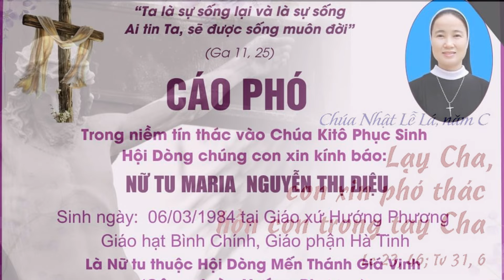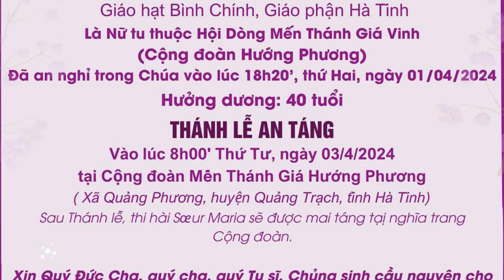NỮ TU TRẺ THUỘC CỘNG ĐOÀN MẾN THÁNH GIÁ VINH I MARIA NGUYỄN THỊ DIỆU VỪA VỀ VỚI CHÚA.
Cáo phó Nữ tu Maria Nguyễn Thị Diệu Dòng Mến Thánh Giá Vinh
 thông báo để không bỏ lỡ video mới từ kênh Tin Yêu Chúa, để ủng hộ Kênh và cũng là động lực để chúng con làm nhiều video hay hơn để phục vụ Quý vị
⭕Chúng con  Cảm ơn Quý vị đã ủng hộ kênh Tin Yêu Chúa trong thời gian  qua – Hãy giúp chúng con đạt 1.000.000 lượt SUBCRIE ( Lượt đăng ký ) nhé !